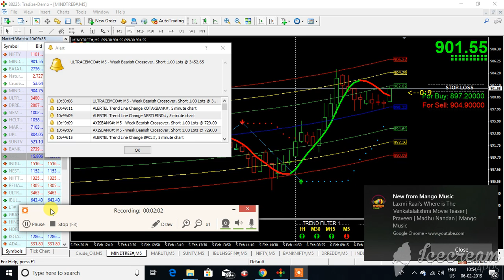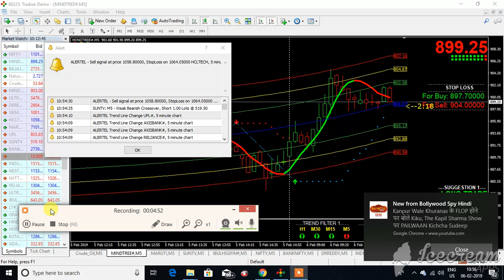LIVE TRADE MINDTREE AS ON 6 FEB 19